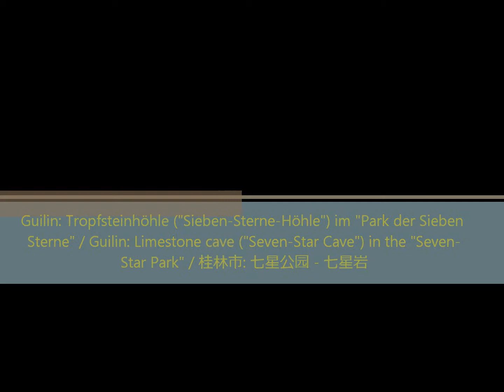Guilin: Tropfsteinhöhle Park der Sieben Sterne / Seven-Star Park 桂林市: 七星公园 七星岩